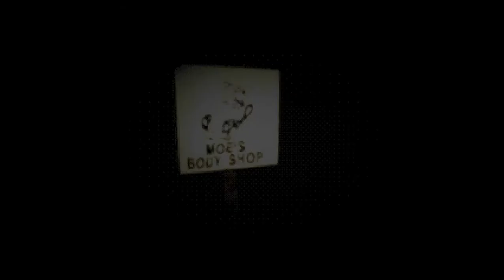Moe's Body Shop - Full Game | Playthrough [No Commentary]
Horrible visions of a destroyed building come rushing to you night after night. At first you wrote them off as bad dreams, night terrors, but now a voice calls out to you "COME AND SEE". You can't ignore it any more, You have to go to Moe's Body Shop.